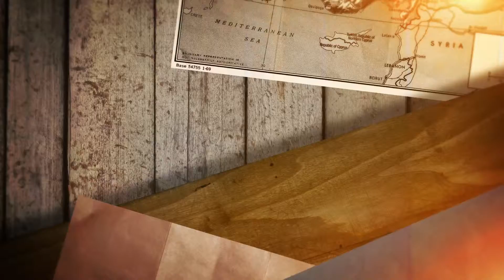Nazar Boncugu NazarKöy Nazar Village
Nazar Boncugu NazarKöy

We are;

¯\_(ツ)_/¯